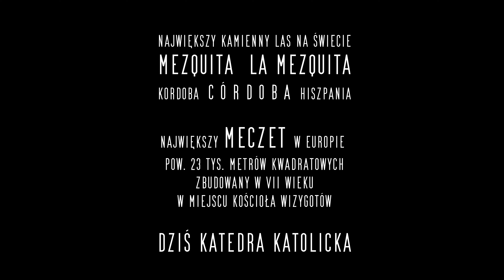Kordoba Córdoba - Meczet i kościół w jednym - Arcydzielo islamu - Mezquita - La Mezquita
Największy kamienny las na świecie
Mezquita  La Mezquita  Kordoba  Córdoba  Hiszpania

Największy meczet w Europie o powierchni. 23 tysiecy metrów kwadratowych
Zbudowany w VII wieku w miejscu kościoła Wizygotów. Dziś katedra katolicka

Islam naonczas było tolerancyjny i twórczy.